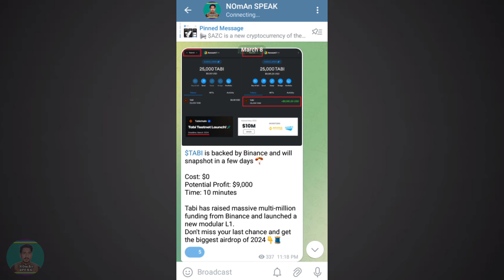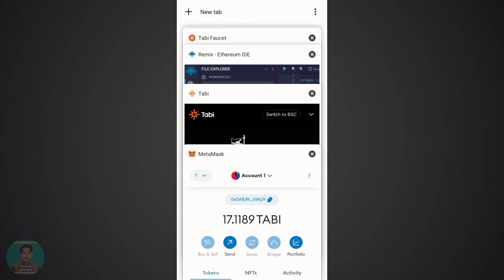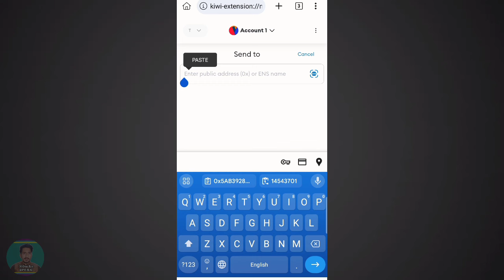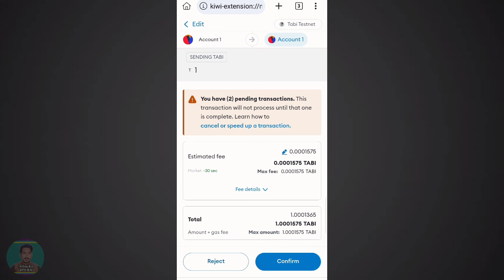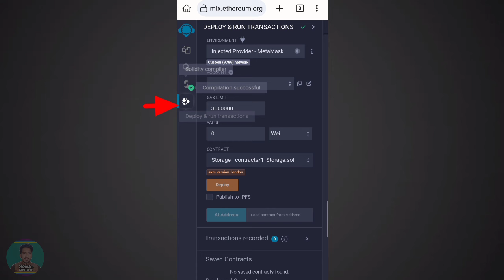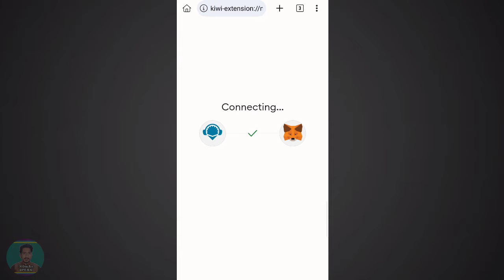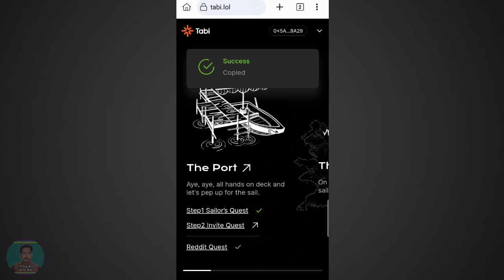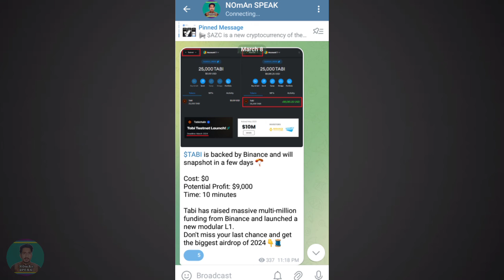Binance $11M Funding Tabi Airdrop Full Guide Confirm $500 FREE | Tabi Testnet Airdrop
In this Video I tell you binance back $11 million dollars funding tabi testnet airdrop full guide must watch full don't skip.

OFFICIAL ACCOUNT;

Coming.

Pakistan Zindabad🇵🇰